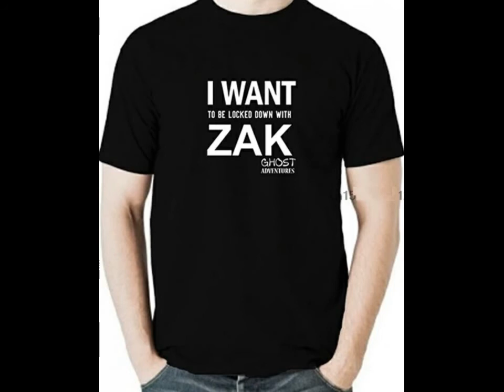Ghost Adventures 21 2 2021 Slideshow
Pictures from Ghost Adventures
Enjoy viewing

Made by Little Ghost 1980